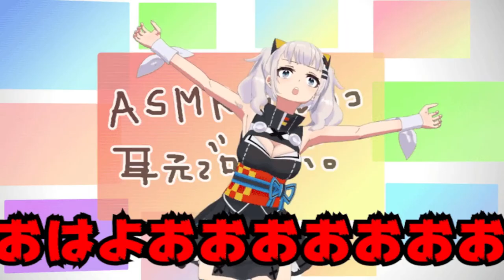mugen 1.1 blue arena ceridwen vs kaguya luna & fairyschan